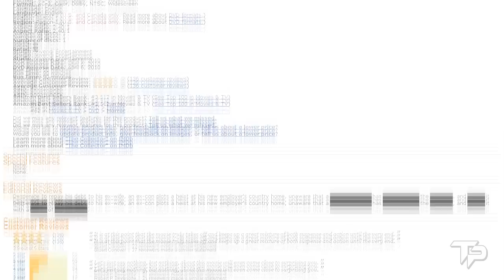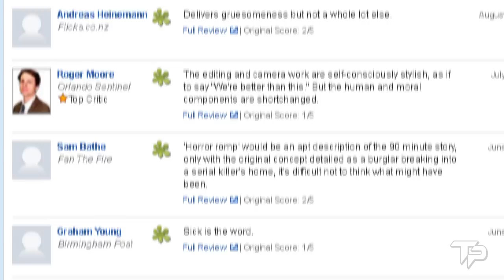Why You Should See The Collector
Patrick Melton and Marcus Dunstan are responsible for Horrible Movie IV, V, and VI, which is why it's so surprising that The Collector made it to the EVC. Maybe it's because it doesn't have a number attached...?

The Collector continues the Twin Perfect Essential Viewing Collection, a list of movies we think should set the standard in unpredictability for all movies henceforth.